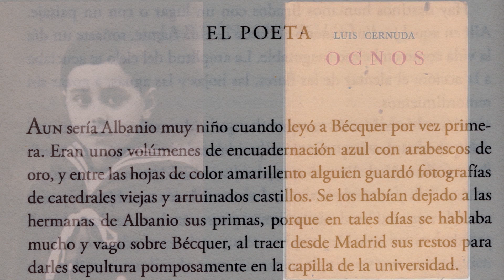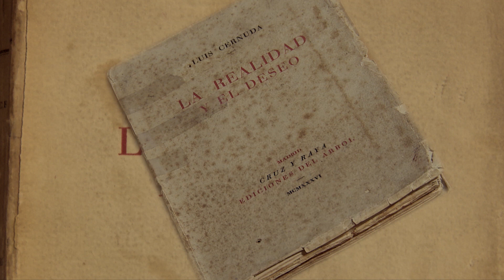LUIS CERNUDA. EL HABITANTE DEL OLVIDO - TRÁILER OFICIAL (HD)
Tráiler de la película documental 'Luis Cernuda. El habitante del olvido', de Adolfo Dufour.

La película surca la infancia de Luis Cernuda en Sevilla y el descubrimiento de la Poesía. Los poemas escritos en la adolescencia y juventud, sus primeras experiencias eróticas y la toma de conciencia de su homosexualidad, asumida, dispuesto a vivirla contra viento y marea, con libertad y sin ocultamiento pese a la sociedad arcaica que la proscribe; las revistas de cine y las de poesía que determinan su vocación de poeta.

El aliento de Pedro Salinas a la lectura de los poetas vanguardistas franceses y de André Gide. Las primeras publicaciones de sus escritos y los encuentros con Juan Ramón Jiménez, renovador de la lírica española, y con los jóvenes poetas que posteriormente serían denominados como “la generación del 27”.

La profunda amistad con Federico García Lorca. La marcha de Sevilla hacia Málaga en busca de la libertad que anhela. Los días felices en el mar junto al primer amor intenso y las tertulias con los poetas malagueños Manuel Altolaguirre, Emilio Prados y José María Hinojosa, adalides de la Imprenta Litoral. Madrid, ciudad cuyo descubrimiento le fascina, los museos, los grandes eventos, los cines y teatros, las tertulias de literatos y la fraternidad con Vicente Aleixandre.

Las vivencias como profesor en Toulouse y la visita al París del surrealismo. Y en Madrid, el enamoramiento intenso, el amor ansiado y el sufrido desamor.

El compromiso con la libertad y la República, como soldado en las trincheras y como intelectual en las ciudades, con el fusil que no dispara y la escritura que siente. Y la muerte de los poetas que con su voz defendieron la vida. El dolor incontenible. El fin de cualquier esperanza. Y el exilio. Irse para no volver.

En una taberna de cualquier tiempo y lugar, una cantora emociona con versos de Cernuda a las personas sensibles, como las gentes de aquellos pueblos recónditos a los que el poeta habitante del olvido llegó como misionero pedagógico para ayudar a comprender mejor la vida. Su voz es la que habla, enfocada la película desde su subjetividad

Estreno: 26 de octubre en cines (España)